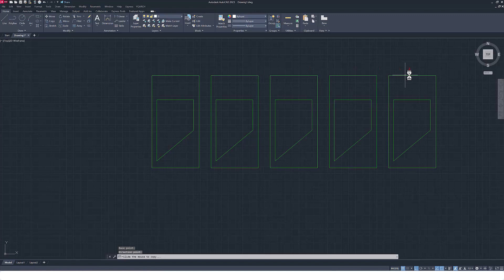Autocad Dinamik Kopyalama Özelliği YQARCH Eğitimi #11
YQARCH yeteneklerinden birisi de Autocad'te dinamik kopyalama, bunun için CV komutunu kullanabilirsiniz.

Seri ilginç pek çok özellikle devam edecek efendim!